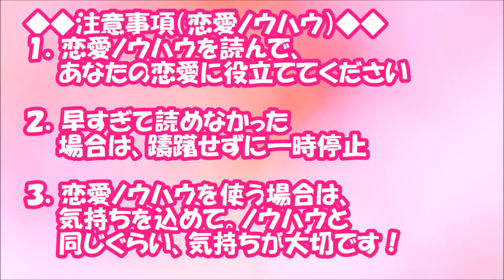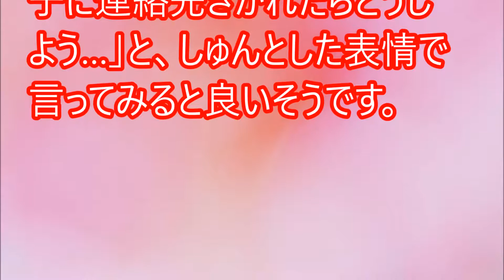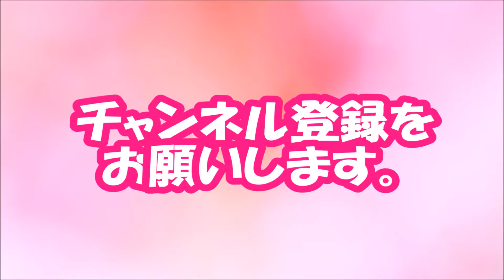愛され彼女になるために！「可愛いヤキモチ」の妬き方【相互登録2016】